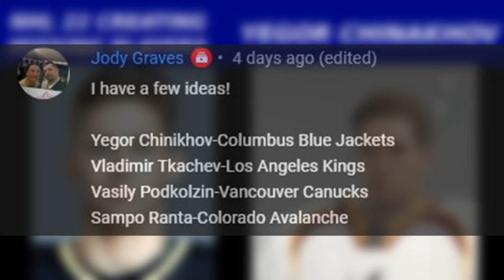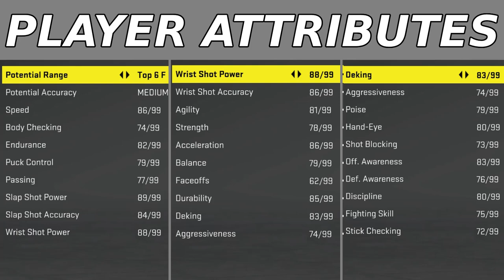NHL 22 Yegor Chinakhov + Skating Styles & More!| NHL 22 Creating Players Series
Hello everybody! Welcome to this NHL 22 Player Creation series on my Channel!
This player creation series will feature hockey players who currently do not exist in the NHL 22 Video Game! If you have any suggestions or requests for players you would like to see created, please leave your regards in the comments section below!

Today I will be doing a step-by-step breakdown on how to create Yegor Chinakhov on NHL 22 so you can add him to your game! Make sure to drop a like on the video if you enjoy!

Chapters
Intro & Description: 0:00
Requests: 0:15
Details: 0:18
Appearance: 0:33
Equipment: 1:18
Abilities: 1:48
Presentation: 1:53
Shot & Skating Styles: 1:58
Attributes: 2:18
Outro: 2:38